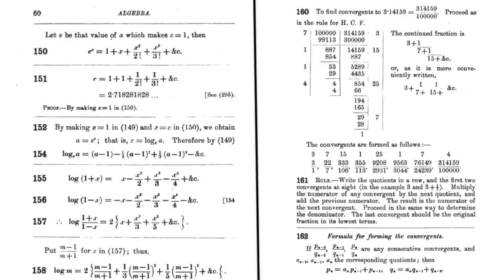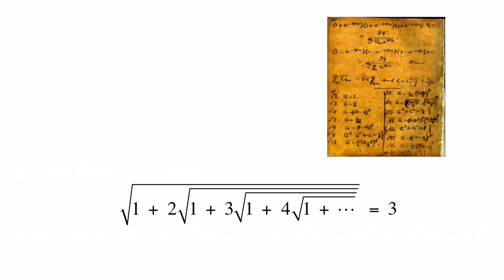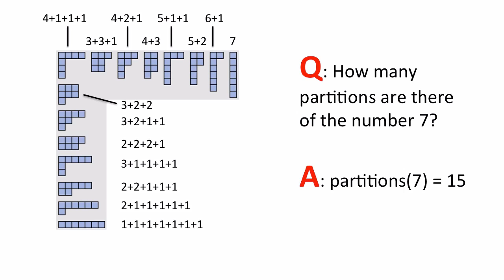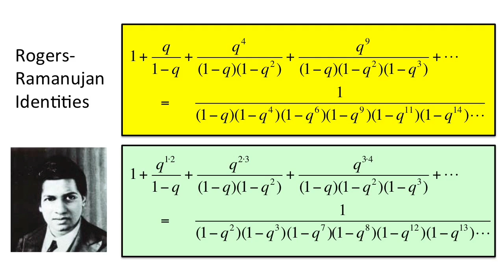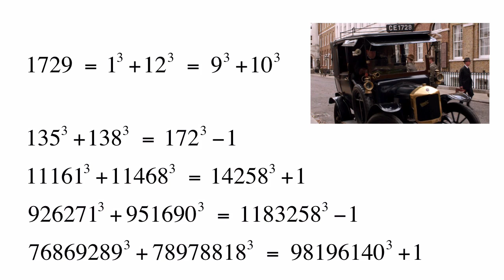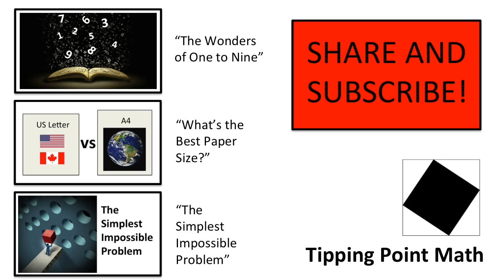The Man Who Knew Infinity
Who was Srinivasa Ramanujan? Learn about this mathematical genius who died young but left mysteries that still puzzle mathematicians today.

Images:

Shakespeare: tonynetone
Partition diagram: Nonenmac
Ramanujan seated: Cvrsekharan
Kids in school: sandeep.jgupta

Still from the movie: "The Man Who Knew Infinity"